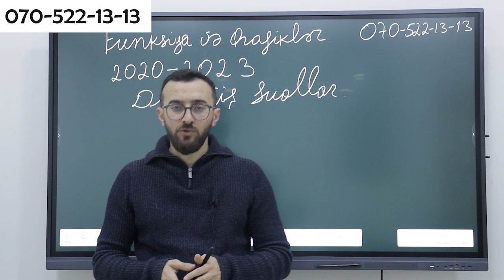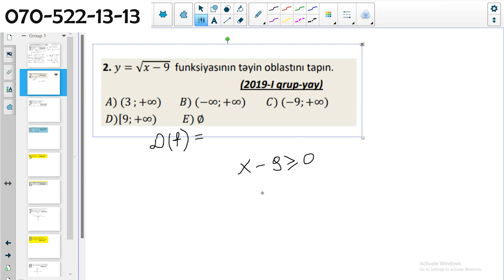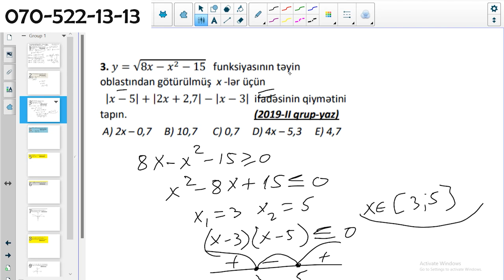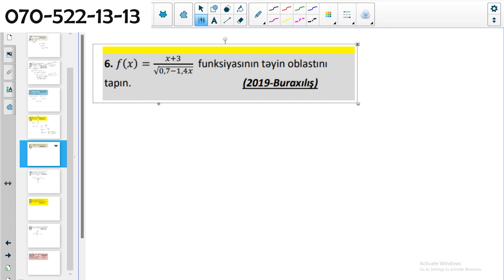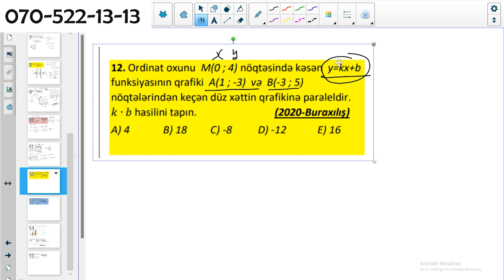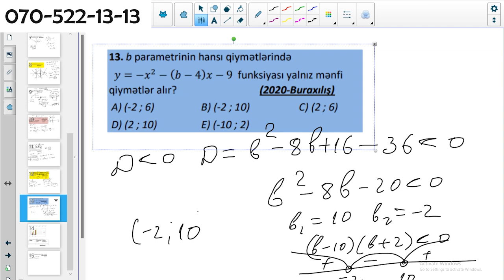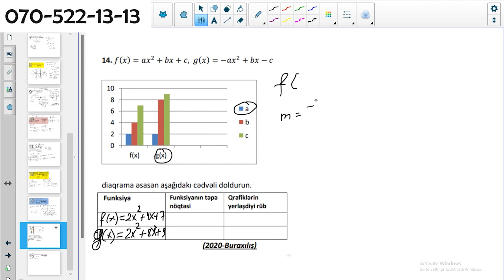✅️❗️👉Funksiyalar və Qrafiklər 2020-2023 Düşmüş suallar mütləq izlə Qızıl qaydalar